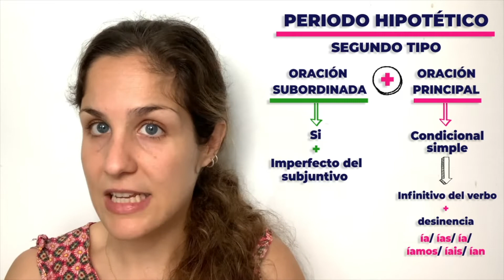Período Hipotético de 2° TIPO en español (condición de posibilidad) | ¿Cómo se forma? 🇪🇸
En esta clase vamos a estudiar el período hipotético de segundo tipo. Quédate en esta clase para aprender más sobre el segundo tipo.

👇🏽 TE ACONSEJO QUE MIRES TAMBIÉN: 👇🏽

Este tipo de período hipotético expresa una condición de posibilidad, pero una posibilidad difícil de cumplir. No es imposible, pero es difícil que se cumpla. Este período hipotético se llama de posibilidad o de algo irreal en este momento.

Podemos usar estas frases para expresar todas las hipótesis relacionadas con nuestros deseos más profundos.

¿Cómo se forma el período hipotético de segundo tipo?

ORACIÓN SUBORDINADA: Se introduce con el nexo SI y después tengo que poner el imperfecto del subjuntivo. El imperfecto del subjuntivo tiene dos desinencias posibles (tuviera / tuviese).

ORACIÓN PRINCIPAL: Tengo que poner un Condicional simple, que se forma con la forma entera del infinitivo más la desinencia ía / ías / ía / íamos / íais / ían .

EJEMPLOS:
«Si tuviera mucho dinero, me compraría un coche.»

«Si me tocara la lotería, viviría en una isla.»

No se puede hacer…

No se puede poner el condicional simple en la oración subordinada. No puedo decir «Si tendría mucho dinero, me compraría un coche.»

El período hipotético de segundo tipo: otras opciones

Este tipo de período hipotético tiene también otra opción, podemos fromar una frase con el mismo significado pero con una construcción diferente.

ORACIÓN SUBORDINADA: Hay una opción que es utilizar la preposición DE más un infinitivo. Sustituye SI + imperfecto del subjuntivo.

EJEMPLO:
«Si tuviera mucho dinero, me compraría un barco.» - «De tener mucho dinero, me compraría un barco.»

Otra manera de construir este tipo de oración es sustituyendo la subordinada con un gerundio.

EJEMPLO:
«Si estudiara mucho, aprobaría el examen.» - «Estudiando mucho, aprobaría el examen.»